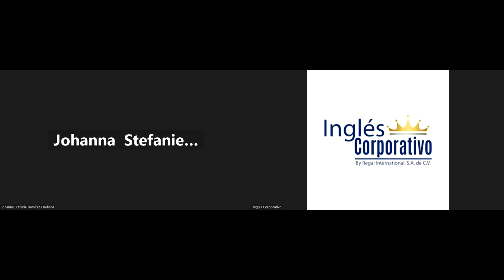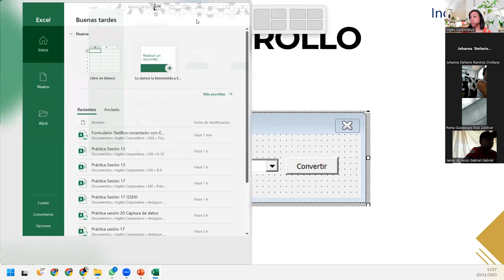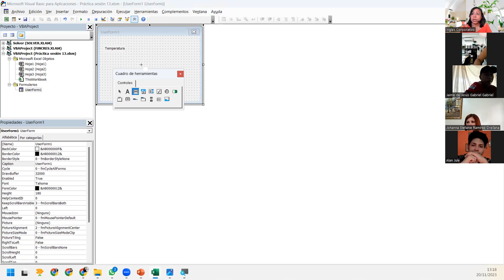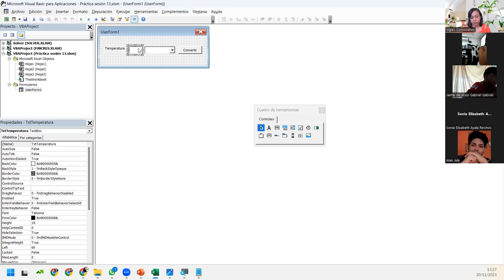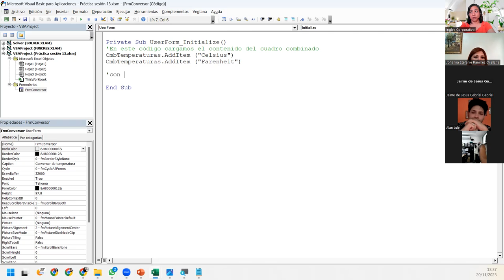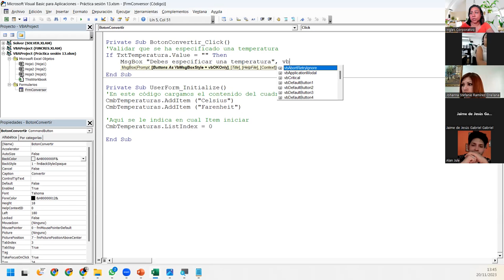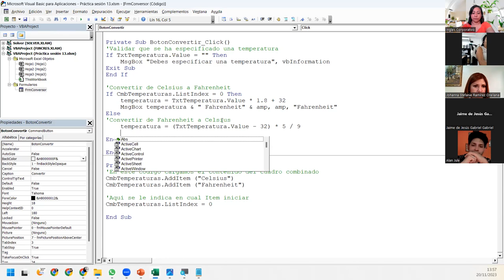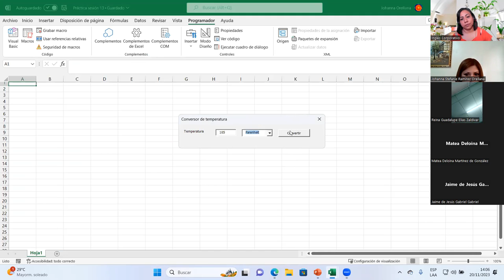SESIÓN13-20/11/23- EXA-01-1-2-PM-11-2023-DELCID-FORMULARIO DE USUARIO CON BVA